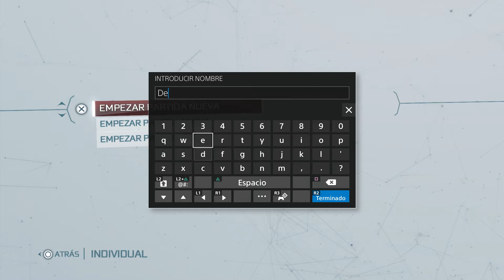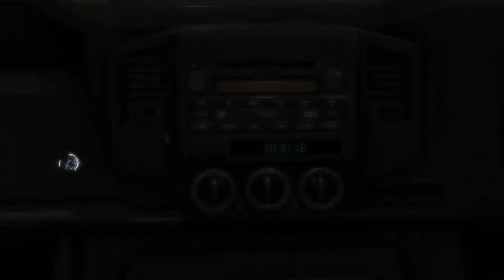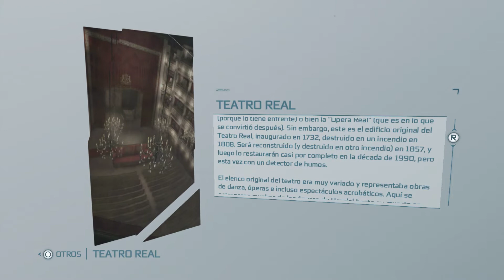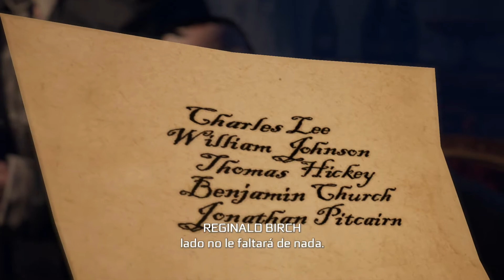Let's Play Assassin's Creed 3 | PS4 | Español | Capitulo 1 - Viaje al nuevo mundo